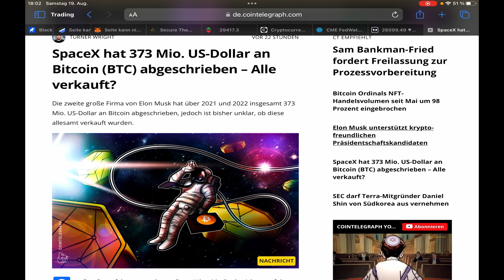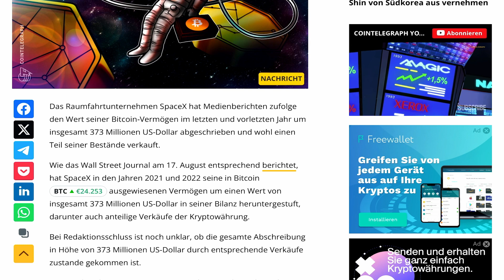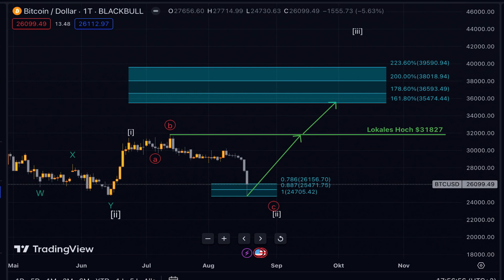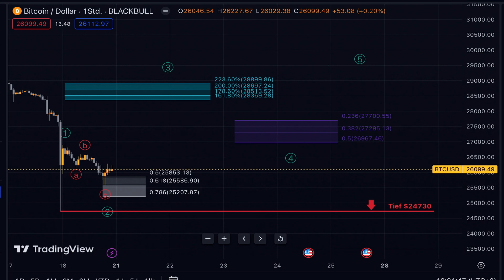Bitcoincrash durch Musk! Fällt Bitcoin jetzt auf $0?Oder kommt der Bitcoin Bullrun? [BullishImpulse]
Crash bei Bitcoin! Fällt Bitcoin jetzt auf $0? Oder kommt der Bitcoin Bullrun? [BullishImpulse]!Ein Flash Crash hat Investoren alarmiert - stellt sich die Frage, ob Bitcoin tatsächlich auf $0 fallen wird? Oder steht uns stattdessen ein beeindruckender Bitcoin Bullrun bevor? Unsere Experten analysieren die Situation und liefern Ihnen faktenbasierte Einblicke.

Die Volatilität auf dem Bitcoin-Markt ist allgegenwärtig, und wir untersuchen die neuesten Entwicklungen genau. Nach dem Flash Crash stellen wir die wichtige Frage: Ist es möglich, dass Bitcoin auf $0 abstürzt? Oder deuten die Anzeichen eher auf einen bevorstehenden Bullrun hin?

Unsere Experten beleuchten die Hintergründe des Flash Crashes und betrachten vergangene Marktsituationen, um mögliche Parallelen zu erkennen. Wie könnten diese Ereignisse das Verhalten von Bitcoin beeinflussen?

Neben dem aktuellen Flash Crash betrachten wir auch die fundamentale Stärke von Bitcoin und globale Wirtschaftstrends, die den Kryptomarkt beeinflussen könnten. Wie könnten diese Faktoren dazu beitragen, einen potenziellen Bullrun bei Bitcoin zu unterstützen?

Unsere Experten führen eine eingehende Analyse durch und erörtern mögliche Szenarien für die Zukunft von Bitcoin nach dem Flash Crash. Ist es wahrscheinlicher, dass Bitcoin auf $0 fällt oder dass ein Bullrun bevorsteht?

Erfahren Sie in diesem Video, wie sich die aktuelle Lage auf dem Bitcoin-Markt entwickeln könnte und wie Investoren auf die jüngsten Ereignisse reagieren sollten. Teilen Sie uns in den Kommentaren unten Ihre Meinung mit!

📍Warnung:
Keine Anlageberatung im Sinne des
WpHG
Sämtliche Inhalte dienen einzig der Information und
Unterhaltung und spiegeln ausschließlich meine
subjektive, persönliche Meinung wider. Zuschauer sind
ausdrücklich aufgefordert, sich zu den Inhalten eine
eigene Meinung zu bilden und ggf. professionelle
Beratung aufzusuchen.